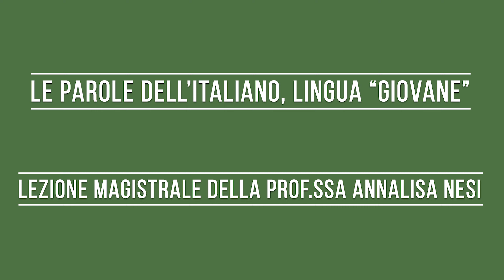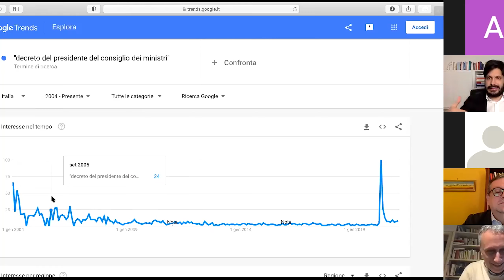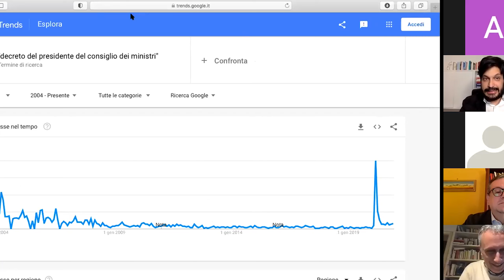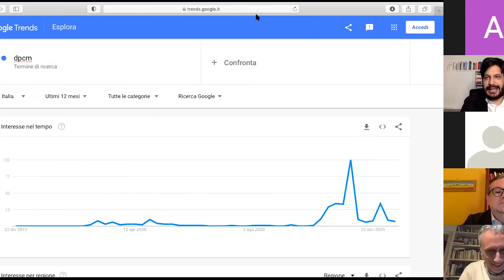Annalisa Nesi |Parole come descrizione e parole come costruzione: la dinamica sociale del linguaggio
Lezione magistrale della Prof.ssa Annalisa Nesi - Università di Siena
dal titolo: LE PAROLE DELL'ITALIANO, LINGUA "GIOVANE".

Intervengono i Proff.
Chiara Moroni, Alessandro Sterpa, Fabio Pancini, Luigi Di Gregorio, Alessandro Fusi e Michele Negri.